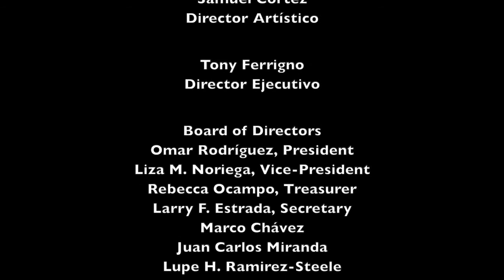Los Lupeños de San José, Bailes folcklórico de la Republica Mexicana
Los Lupeños de San José
Acompañados de: Mariachi de la Bahía, Madrigal Musical y Ensamble Folklorico de Veracruz
California USA
Director Artístico: Samuel Cortez
Director Ejecutivo: Tony Ferrigno
Selección de la noche de Gala de la celebración de su 50 aniversario.